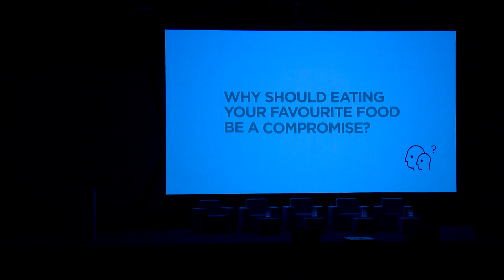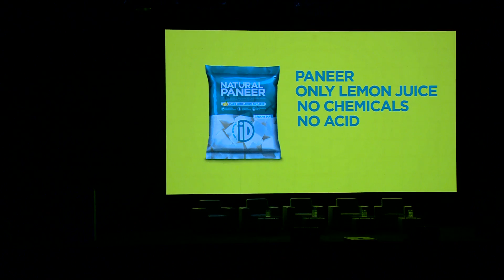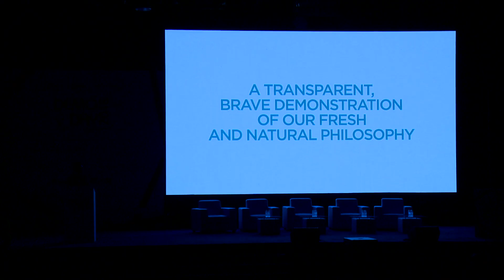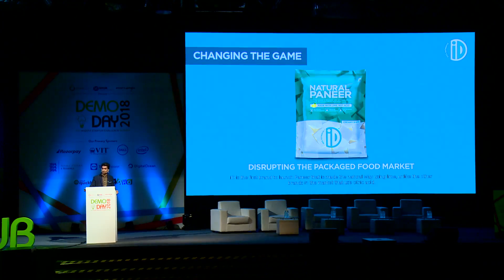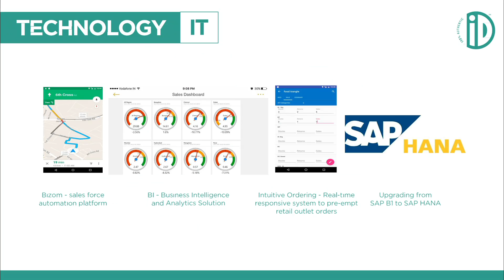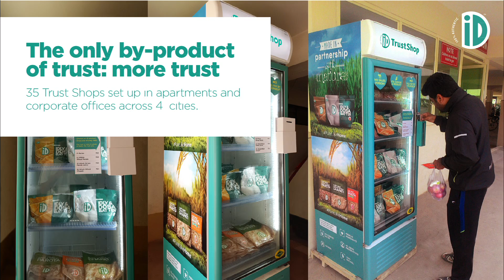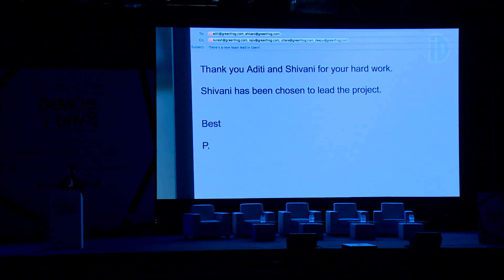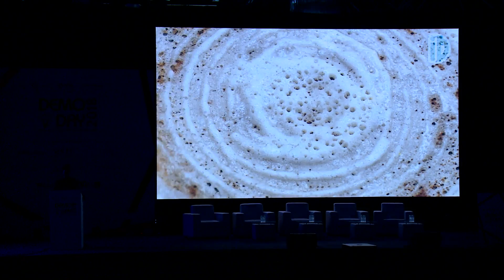iD Journey : Importance of Design Thinking | PC Mustafa | Demo Day 2018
For all the non-cookers and busy bees in the crowd, the ready-made idly batter or parathas from your nearest retail shop must have saved you from hunger. Well, let’s thank the man who made our lives so easy, Mustafa P.C, Co-Founder at iD Fresh Food India Pvt. Ltd. From a school dropout to an IIM graduate he has fought against all odds to follow his dream. Today, he manages a 100 crore turnover company, placing ready-to-cook packaged food at every household. Shares his journey of iD at Demo Day 2018.